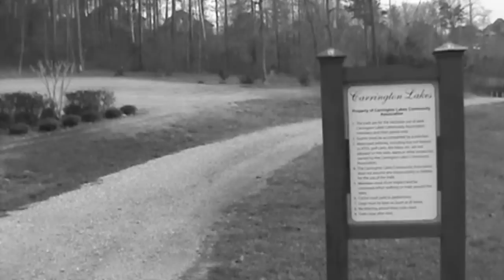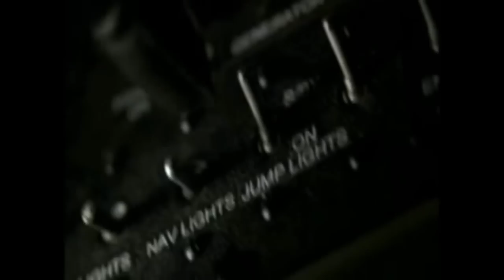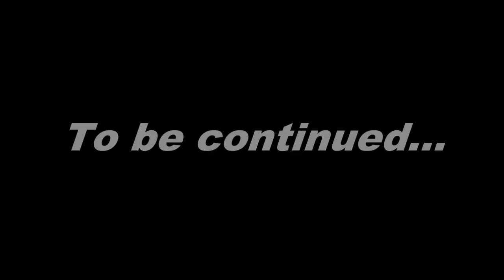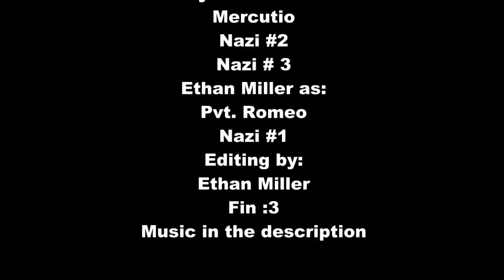Saving Private Romeo Act I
This is the following act to Saving Private Romeo Acts II and III. It explains why and how Romeo went AWOL and it deepens the relationship between him and Mercutio.

L.A. Noire Main Theme - L.A. Noire Soundtrack
Operation Market Garden - Medal of Honor Vanguard Soundtrack
I Don't Think Now Is The Best Time - Pirates of the Caribbean Soundtrack
Why So Serious? - The Dark Knight Soundtrack
Samsara - Parkway Drive
The Chase - Heavy Rain Soundtrack

Media used:
Band of brothers D-Day drop scene 11:26 - 13:06

Band of Brothers and The Pacific belong to HubPages Inc.
L.A. Noire belongs to Rockstar Studios
Medal of Honor belongs to DICE
The Pirates of the Caribbean Soundtrack belongs to Hans Zimmer
The Dark Knight belongs to October Pictures and Warner Bros. Entertainment
The Dark Knight Soundtrack belongs to Hans Zimmer
Samsara belongs to Parkway Drive
New Slang belongs to The Shins
The Heavy Rain Soundtrack belongs to Quantic Dreams